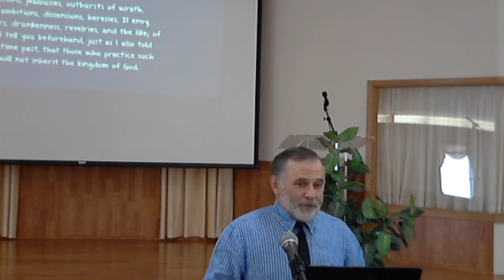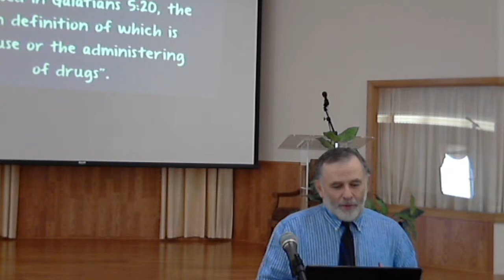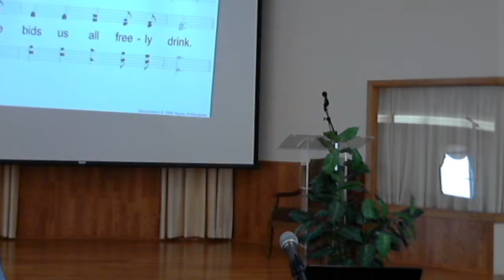Brain Martin Force of Darkness 05/14/2023